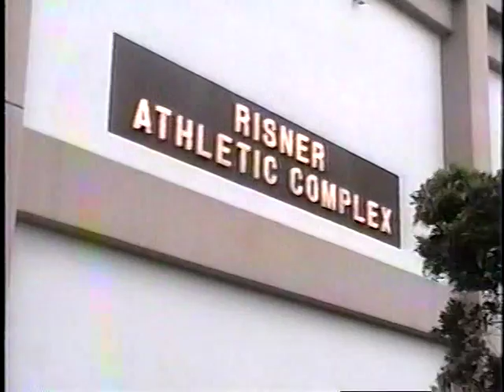1992 Okinawa gym with Pas John Jones VTS 01 5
1992 Kadena gym